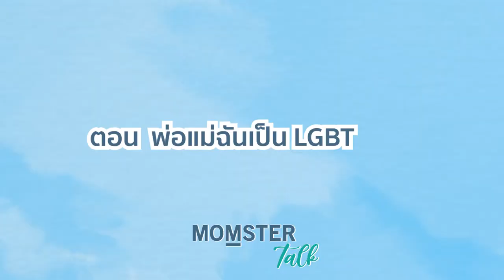พ่อแม่ของหนูเป็น LGBT | MOMSTER TALK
คุณพ่อคุณแม่ LGBT หลายคู่ ที่รับลูกมาเลี้ยง ด้วยความรัก และเติมเต็มความอบอุ่นซึ่งกันและกัน ทั้งคุณพ่อคุณแม่ และลูกได้มีครอบครัวที่เป็นสุขในแบบของตัวเอง

แต่อาจมีบางโมเม้นต์ ที่อดกังวลไม่ได้เวลาที่ลูก โดนบูลลี่ หรือมีความสัมพันธ์ที่เปลี่ยนแปลงไประหว่างเรา กับลูก เมื่อพวกเขาเติบโตขึ้น คลิปนี้มีประสบการณ์ดีๆ จากโค้ชอ๋อ ธนานิษฐ์ มาแบ่งปันกันค่ะ
Momster Talk by ป้าต้อมMomster
Special Guest : โค้ชอ๋อ ธนานิษฐ์ สิริไอยราวัชร